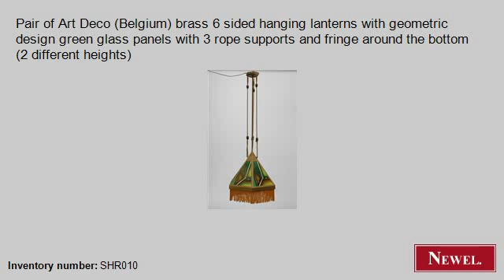Antique Pair of Art Deco (Belgium) brass 6 sided hanging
- Newel.com: Antique Pair of Art Deco (Belgium) brass 6 sided hanging lanterns with geometric design green glass panels with 3 rope supports and fringe around the bottom (2 different heights) (Art Deco, Continental, lighting, lantern, glass) (Newel Art and Antiques, New York City)